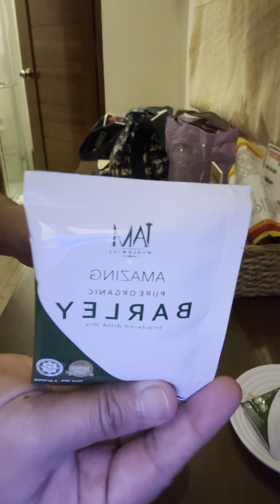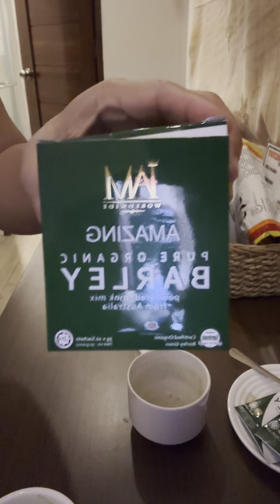Pure Organic Barley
👌Digestive health
👌Blood sugar regulations
👌Weight management
👌Detoxification

Enjoy your holiday wellness Pure Organic Barley.
Buy from your legit distributor only